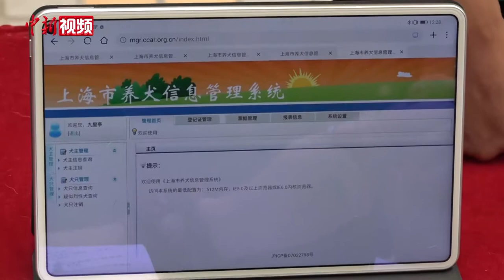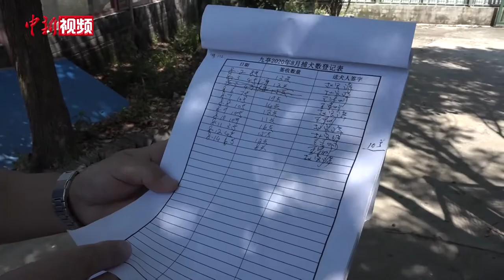上海公安举办流浪犬领养活动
近年来，城市里的流浪犬一直困扰着广大市民，为了减少流浪犬对城市环境和市民的影响，公安部门对于流浪犬只的管理是动足了脑筋。8月17日下午，上海市公安局松江分局治安支队在松江开元地中海商业广场举行了一场流浪犬只现场领养活动，获得了市民们的积极响应。